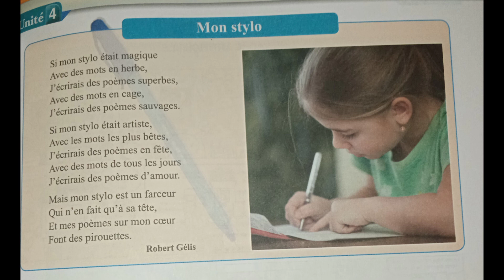Mon stylo Page 121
5e aep pour communiquer en français lecture diction mon stylo chaîne sabbouri